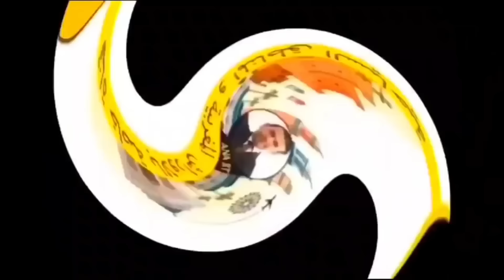الجوكير واجد في تمارة و الخدمة ديال تمارة بدات كتبان الاشغال بوثيرة ممتازة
واخيرا  جاء  الفرج  شارع جديد سيعرف النور بتمارة حي الوفاق...  المغرب يستعد لكأس افريقيا 2024 و كأس العالم لكرة القدم 2030 مع اسبانيا و البرتغال  الاستعدادات الاولية شملت البنية التحتية كاملة
البنية التحتية الطرقية شملت توسعت الطرقات بناء شوارع جديدة بناء جسور و قناطر وممرات تحت ارضية و ممرات علوية وبناء الطريق السريع والطريق المداري و الطريق السيار و الربط القاري  المغرب افريقيا
البنية التحتية لنقل  النقل البري تم بناء مجموعة من المحطات الجديدة لاستقبال المسافرين في مجموعة من المدن المغربية النقل الجوي  توسعت المطارات  بناء محطات القطار و TGV توسعت شبكة طرام واي  امل واي  و  الربط بين المطارات و  المناء و المطار  و  خلق  القطار  الجهوي  RER و القطار السريع و قطار  النوم  و دخول شركات  طيران جدبدة  ريان و العربية -ير    Rayan و  rabia air  ✈️️✈️️✈️️
البنية التحتية للمواصلات السلكية و اللاسلكية و الانارة العمومية و الكهرباء الانترنيت الهاتف  المنزلي الهاتف النقال من الجيل الخامس 5G  تلاتة شركات كبرى  انوي اورانج و اتصالات المغرب تتنافس على المشاريع inwi orange maroc telecom
البنية التحتية المياه  اعتمد المغرب على بناء السدود  سدود جديدة  سدود تلية وسدود لجمع مياه الامطار و بناء انهار اصطناعية  لربط الاحواض المائية  حوض ابي رقراق بسبو و عوض ابي رقراق بأم ربيع و استغلال مياه العيون  خلق مراكز تحلية  مياه البحر  و جمع و استغلال  المياه العادمة و مياه الامطار في السقي
استغلال الطاقة الشمسية و الطاقة الحرارية و الطاقة الرياح من اجل انتاج الكهرباء
البنية التحتية للفنادق تم بناء فنادق جديدة و مولات جديدة و مراكز تسوق و انشاء منتجعات سياحية من الشرق الى الغرب  ومن الشمال الى الجنوب لاستقطاب جميع شرائح السياح  السياحة البحرية السياحة الجبلية السياحة الصحراوية السياحة الغابوية
البنية التحتية الطبية تم الاستعداد لهده التضاهر  بشكل مهم  ببناء مستشفيات جامعية و وطنية و جهوية وتعزيز المنظومة الطبية بأسطور سيارات الاسعاف و مراكز تكوين الاطباء و الممرضين و المسعفين و بناء مصانع الادوية و اللقاحات
البنية التحتية الرياضية تم تسليط الضوء على 6 مدن  طنجة فاس الرباط الدار البيضاء مراكش اكادير ببناء و توسعت و ملاعب التي سيستقيل  هدا الحدث الكبير
بناء ملعب بنسليمان الجديد ملعب الامير مولاي عبد الله الرباط ملعب ابن بطوطة طنجة ملعب سايس فاس ملعب مراكش ملعب ادرار اكادير